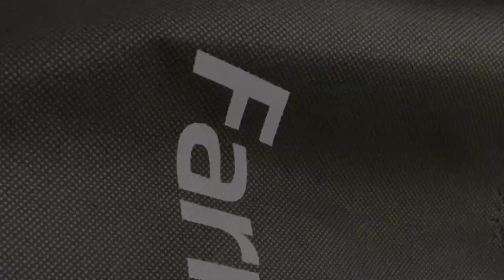Farmsco Academy : Mastering Modern Broiler Management for Excellent Performance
Pada Farmsco Academy kali ini, kami berkolaborasi bersama PT. Trouw Nutrition Indonesia dan juga PT. Berkat Unggas Sehat Sejahtera (BUSS) dengan narasumber Wahyu Ismoyo S.Pt, Kinasih Sekarlangit S.Pt dan drh. Lody Busta M.Si

Farmsco Academy ini dilaksanakan selama 1 hari di Fresh Hotel, Sukabumi dengan membawakan tema "Mastering Modern Broiler Management for Excellent Performance". Peserta yang dihadiri oleh manager farm dan kepala unit dari BUSS, membahas mulai dari manajemen brooding, manajemen pakan, nutrisi pakan (mikro pakan, khususnya trace minerals) hingga diskusi mengenai seni dalam manajemen ventilasi di kandang closed house.

Terima kasih banyak kami ucapkan untuk @trouwnutritionindonesia dan juga BUSS atas kesempatan kolaborasi ini . Semoga Farmsco Academy ini bisa memberikan insight, pengalaman dan pengetahuan mengenai teknis manajemen di lapangan, sehingga bisa meningkatkan performa ayam broiler di lapangan

"Beyond No.1, Everyday with Farmsco"